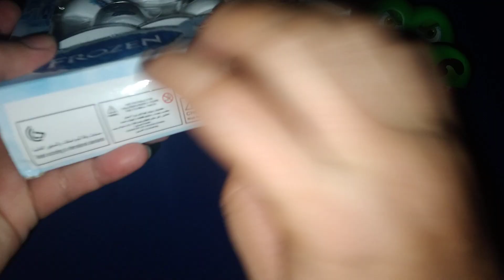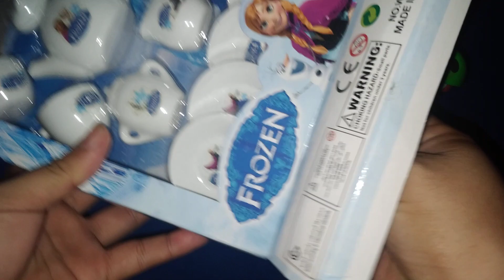5 Minutes Satisfying Crocodile //Frozen White Tea sets#Asmr//videos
5 Minutes Satisfying Crocodile //Frozen White Tea sets#Asmr//videos